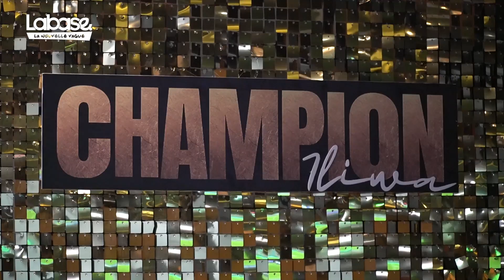7LIWA 3awd lina 3la l'Album "CHAMPION" | Feat L'Morphine, Inkonnu, Abduh (Album Release Party)